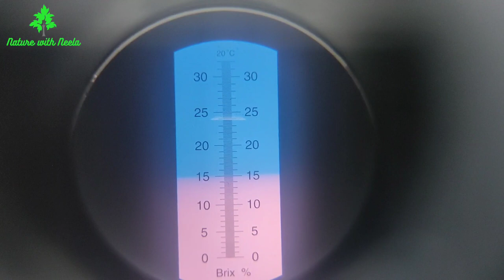A best quality pomegranate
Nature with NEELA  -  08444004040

Nursery in Kolkata
Indian nursery
Plant nursery
Online fruit plant
Famous follower
Biggest plant nursery
Cheapest Street side nursery
Nursery tour
Kolkata green garden
Kolkata best nursery
Muchisa nursery
Sealdah plants
Kolkata bonsai nursery
Kolkata rose
International fruit
Indoor plant shopping
Biggest bonsai
sikharpur rose
jirat nursery
shikharpur nursery
chalka nursery
howrah nursery
basirhat nursery
Botanical garden
Garden
Plant Nursery And Flower Nursery near Kolkata
Bengali Vlog
Nursery Garden Plants
Tree nursery near me
Tree nursery india
Tree nursery farm
garden vlog
gardening channel
garden vlogging
bengali vlogging
Flowers vlog
flower vlogs
Nursery garden vlog
tree nursery business
flower nursery
flower nursery in kolkata
Flower Nursery Garden
flower nursery business
flower nursery video
flower nursery in india
Gardening ideas
flower nursery at home
tree nursery at home
sunday travel vlog
bangla garden vlog
bengali garden vlogging
fruit nursery
bangla vlogger
bangla vlogs india
bengali bloggers
gardening vlogs
gardening blog
gardening bloggers
gardening vlogs india
bengali gardening vlogs
thailand variety plant nurseries
horticulture
plantation
Plant Nurseries
Palm Tree Manufacturers
Garden Decor Manufacturers
Decorative Plant Manufacturers
Horticulturists
Garden Pipe Manufacturers
Plantation Services
Fruit Plant Growers
Terracotta Flower Vase Manufacturers
Watering Can Manufacturers
Flower Plantation
Indoor Plant Growers
Flowering Plant Dealers
Flower Manufacturers
Horticulture Consultants
Ornamental Plant Growers
Plant Wholesalers
Fruit Plantation Services
Flowering Plant Growers
Bengali Vlog,nursery
plant nursery
gardening
Nursery Garden Plants
Tree Nursery
garden vlog
gardening channel
gardening vlogs
fruit nursery
fruit nursery in kolkata
Fruit Nursery Garden
fruit nursery in india
bengali gardening vlogs
gardening vlogs india
plant nurseries
horticulture
nursery visit
plant nursery business
nursery garden plants
plant nursery tour
bengali vlogger
organic gardening
epic gardening
urban farming